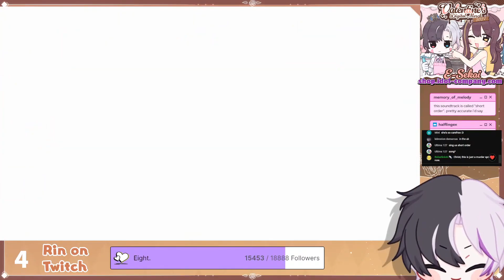Smollusk vs Splattershot with 31 Power chips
The boss fight lasted 102.25 seconds

Closed captions available